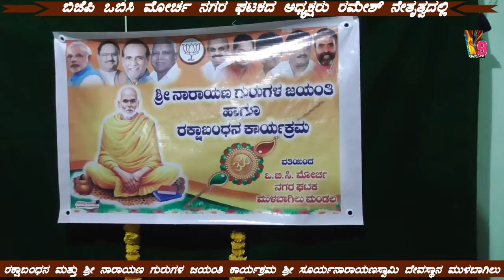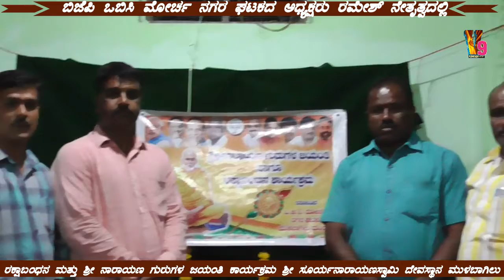ಮುಳಬಾಗಿಲು ಬಿಜೆಪಿ ಒಬಿಸಿ ಮೋರ್ಚ ನಗರ ಘಟಕ ದಿಂದ ಶ್ರೀ ನಾರಾಯಣ ಗುರುಗಳು ಜಯಂತಿ ಮತ್ತು ರಕ್ಷಾಬಂಧನ ಕಾರ್ಯಕ್ರಮ